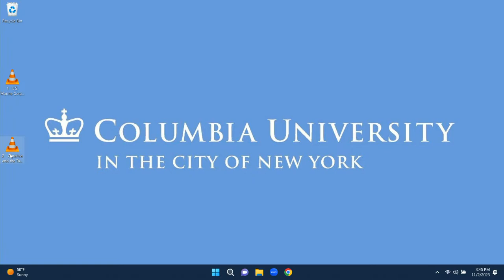Telling the Stories of War: The Evolution of Narrative from 9/11 to Ukraine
The Center for Veteran Transition and Integration (CVTI) and the Simon and June Li Center for Global Journalism were proud to host the Civil-Military Relations Center and students from the US Army War College along with non-profit leaders from More in Common and the New Pluralists coalition for a panel discussion on the evolution of the narratives of war over the past 20+ years of conflict.

The panel included the NYT Pulitzer Prize winner, Azmat Khan, National Book Award winner, Phil Klay, and veteran and author Adrian Bonenberger. The conversation was moderated by the Executive Director of CVTI, Jason Dempsey.